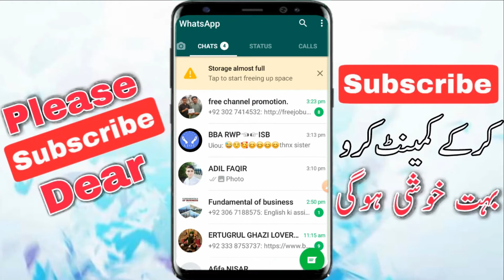Whatsapp Update ! WhatsApp New Feature March 2021 // WhatsApp Update / very Useful Feature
In This Video i am gone to show you WhatsApp New Feature March 2021 // WhatsApp Update / very Useful Feature
Whatsapp Update

We Uploading following types of videos:
1) Andriod Apps , Andriod Problem , Andriod Tips and tricks
2) Computer Helps ANY kind of Related Pc Apps , softwere , Online Web and Social Problem.
3) YouTube Related For Example Channel Growing , channel Monetization , Tips and Tricks for viral video.
4) Andriod Apps Review
5) All Social Media Growing , Problems , Tips and tricks Etc.
Some Extra

YouTube Promotion
2) COMMENT ( Random comment )
3) SEE EVERY DAY MY CUMMUNITY POSTS

2 ) How to gain subscribers fast | How to Get subscribers on YouTube | increase subscribers fast 2021

3 ) New Earning App 2021|| How to Make Money Online || Watch videos Earn money || Easy way to earn money

4 ) New Earning App 2021/ Watch video earn money / Money Time app sy paise kaise kamaye